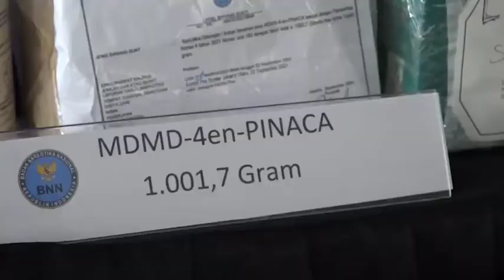KEPALA BNN RI KOMITMEN ZERO TOLERANCE DALAM "WAR ON DRUGS"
Badan Narkotika Nasional Republik Indonesia (BNN RI) kembali menggelar pemusnahan barang bukti narkotika kedelapan yang dilaksanakan di lapangan parkir BNN RI Cawang, Jakarta, (19/10).

Kepala BNN RI Dr. Petrus Reinhard Golose dalam sambutannya menyampaikan ucapan terima kasih kepada Kementerian dan lembaga yang mendukung BNN RI dalam pengungkapan kasus kejahatan narkotika di Indonesia. Pengungkapan kasus kejahatan narkotika ini merupakan hasil kerja keras BNN RI dengan dukungan dari stakeholders terkait, antara lain Korpolairud Polri, TNI, Bakamla, Direktorat Jenderal Bea dan Cukai, Direktorat Jenderal Imigrasi, Direktorat Jenderal Lapas serta Tim Gabungan Operasi Interdiksi Laut.

Berdasarkan hasil evaluasi yang dilakukan BNN RI, saat ini penyelundupan narkotika 80 persen dilakukan melalui jalur laut dan sisanya melalui jalur udara dan darat.

Kepala BNN RI dengan tegas menyatakan Zero Tolerance dalam melakukan perang melawan narkotika (War On Drugs) dan akan terus melakukan upaya Pencegahan dan Pemberantasan Penyalahgunaan dan Peredaran Gelap Narkotika dalam rangka menyelamatkan anak bangsa dari bahaya narkotika.

Pada kegiatan pemusnahan kali ini barang bukti narkotika yang dimusnahkan terdiri dari 465.005,217 gram sabu, 113.710 gram ganja, 1001,7 gram MDMB-4-en-PINACA.

Berikut disampaikan sepuluh kasus dari barang bukti narkoba yang dimusnahkan, sebagai berikut :

1. Petugas BNN RI berhasil menyita 2,2 kilogram narkotika jenis Sabu dalam dua belas kantong bening yang dibungkus plastik hitam.

2. Tim gabungan Operasi Laut Interdiksi Terpadu berhasil menggagalkan penyelundupan narkotika jenis Sabu seberat 218,8 kilogram dan menangkap lima orang pelaku dari jaringan narkotika Aceh.

3. BNN RI berhasil mengamankan 105,6 kilogram Sabu dari Jaringan Thailand - Aceh Timur.

4. BNN RI mengamankan 22,3 kilogram sabu gagal edar di Provinsi Sulawesi Tengah yang dikemas dalam 20 bungkus kantong plastik berwarna coklat.

5. BNN RI mengamankan satu pelaku dan barang bukti sabu seberat 1.013 gram di depan PT Rimau Group, Jl A.M. Sangaji Kel. Petojo, Kec. Gambir, Jakarta Pusat.

6. BNN RI menggagalkan peredaran ganja seberat 114,7 kilogram di Kabupaten Bengkalis.

7. BNN RI dan Kantor Pos Pasar Baru berhasil mengamankan narkotika jenis MDMB-4-en-PINACA seberat 1.001,7 gram yang dikirim dari negara Belanda.

8. Tim Gabungan Operasi Laut Interdiksi Terpadu berhasil mengamankan narkotika jenis Sabu seberat 105,93 kilogram di Kabupaten Rokan Hilir.

9. Tim BNNP DKI Jakarta menangkap seorang pelaku dann mengamankan narkotika jenis sabu seberat 111,98 gram sabu.

10. Tim BNN RI menangkap dua pelaku dan mengamankan 10,5 kilogram sabu yang dikemas dalam bungkus teh Cina Atas perbuatannya tersebut, para tersangka dijerat dengan pasal 114 ayat (1) dan (2) subsider pasal 112 ayat (1) dan (2) jo pasal 132 ayat (1) UU RI Nomor 35 Tahun 2009. tentang Narkotika.

Pemusnahan barang bukti ini merupakan bukti bahwa BNN RI telah menjalankan amanah undang-undang dan berhasil menyelamatkan puluhan juta anak bangsa dari bahaya peredaran gelap dan penyalahgunaan narkotika. War On Drugs dalam rangka mewujudkan Indonesia Bersinar, Indonesia Bersih
Narkoba. (HNY)